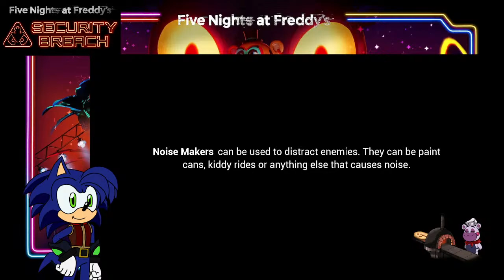Runnic the Hybrid plays five nights at freddy's security breach part01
you wanted it so we gonna play
five nights at freddy's security breach
I am gonna be scared